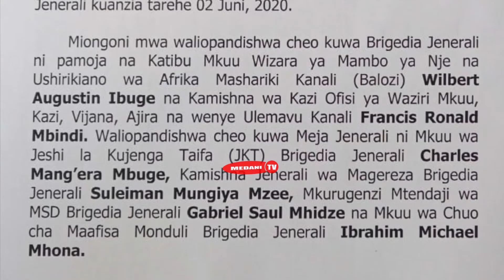MAGEREZA WAMPONGEZA KAMISHNA JENERALI KUWA MEJA JENERALI WA JWTZ | AWA MFANO WA KUIGWA